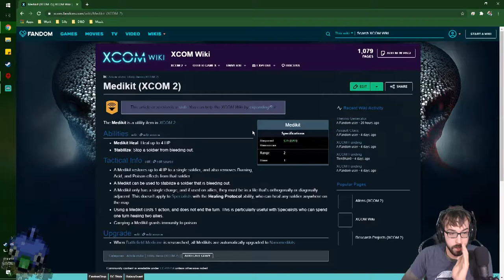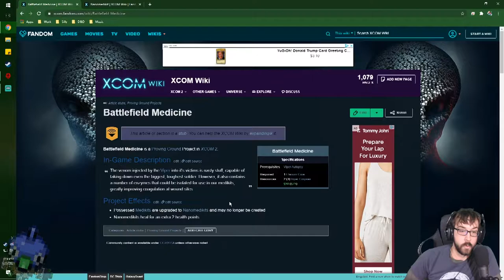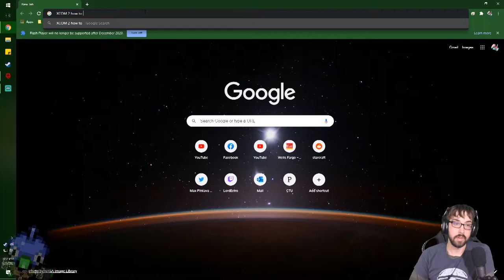Gliding Over the Edge of the Blade! – XCOM 2 War of the Chosen – DLC Roundup Stream 8 – LordEctro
Things looking bad, now there’s two elite Aliens…except we shut him down, huh, and a chosen…huh. Things are looking up!